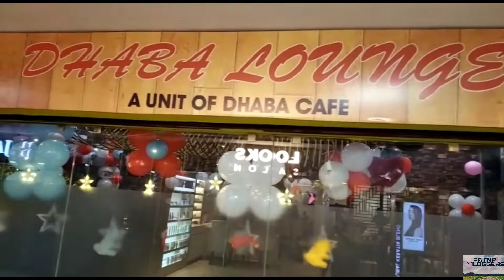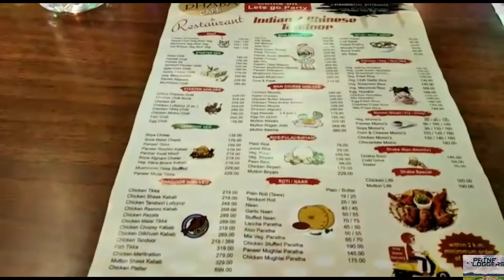Dhaba Cafe - Patna ka ek shandaar theme restaurant.